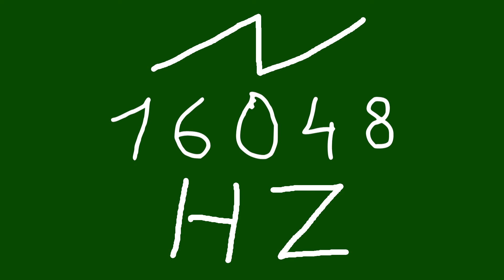16048 hz saw